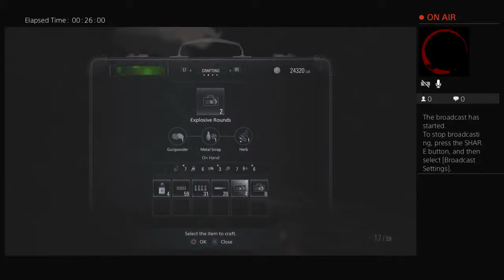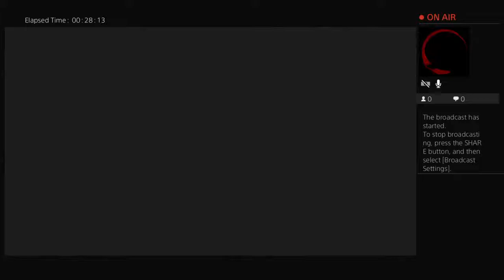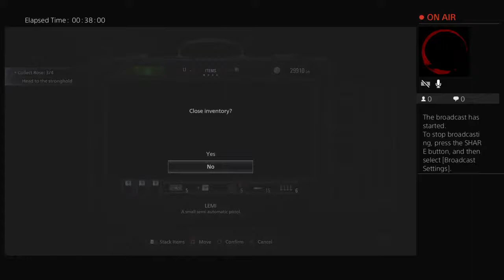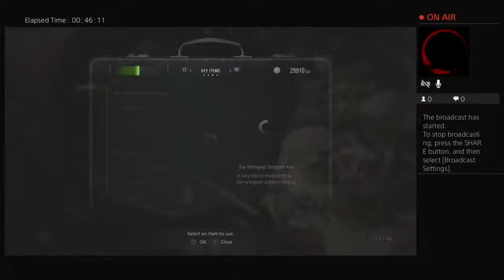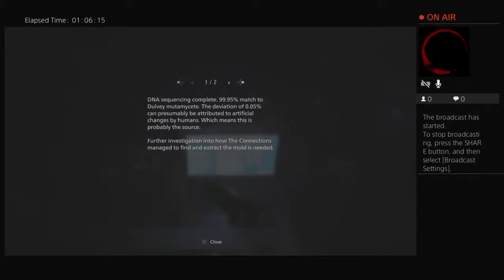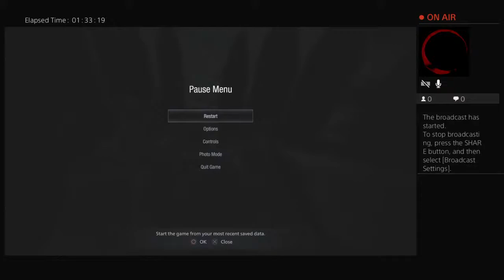Resident Evil Village Gameplay 03